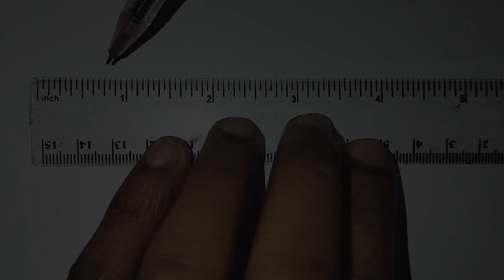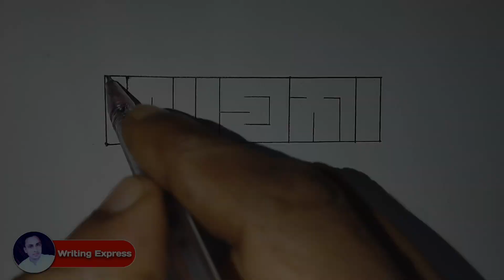Stylish Name Art| Beautiful Name Design !!!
In this video you are going to watch how to design a name, how to art a name beautifully.
If you wanna learn how to design a name then this video is only for you.